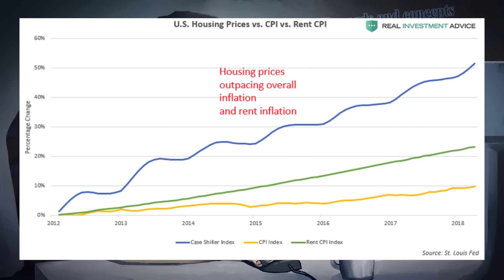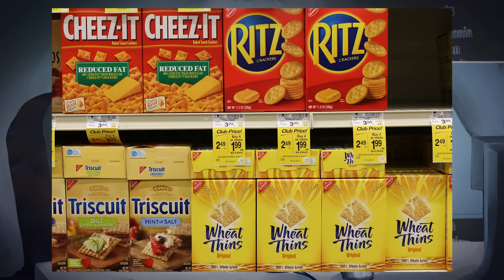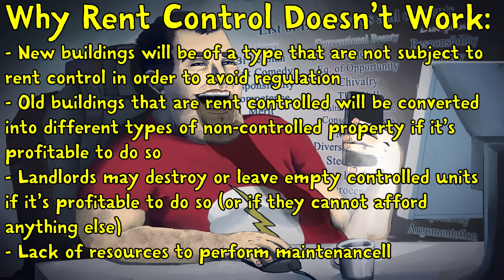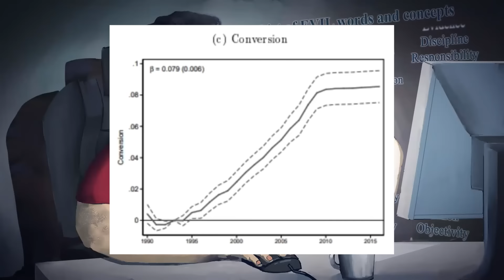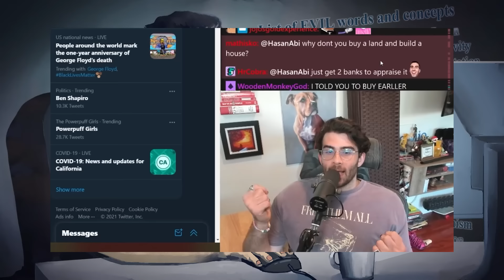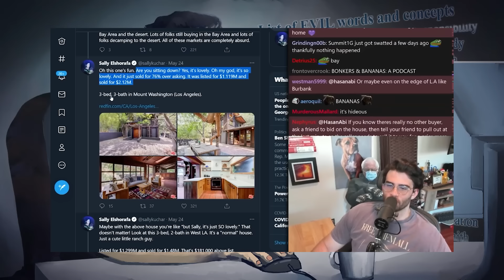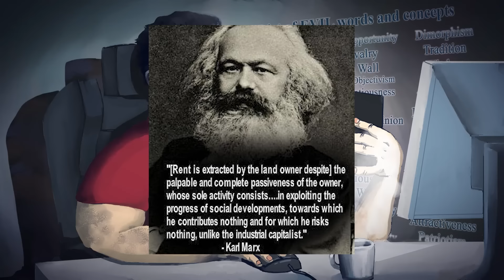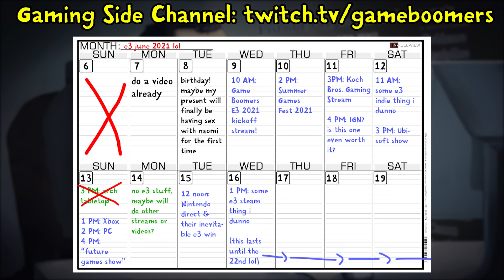Breadtube Doesn't Understand The Housing Crisis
No, I didn't mention that PhilosophyTube was doing a lame comicbook joke. It's not important.

BTC:bc1q6udqgvfm9uaj59l24ut7f73wvsfu707kk6pn3m

Credits:
Thumbnail ► Me!